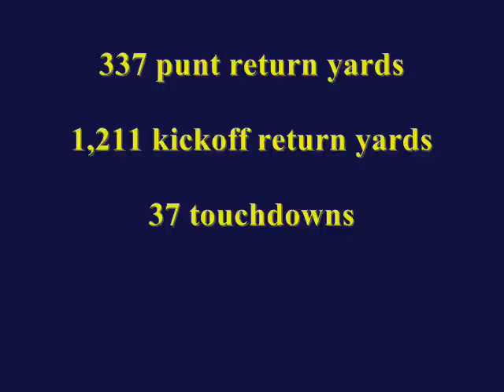Desmond Howard tribute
A new tribute to Desmond Howard with more highlights.